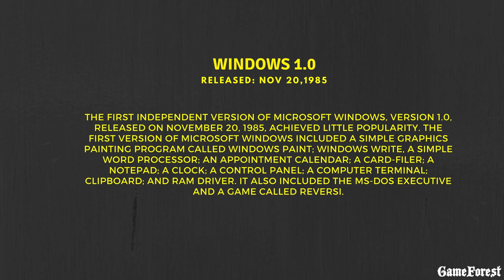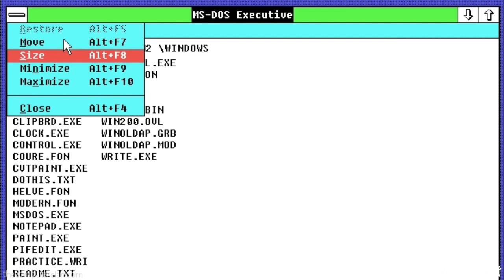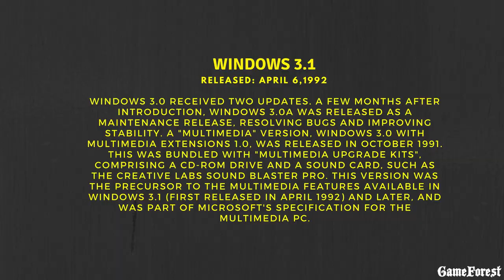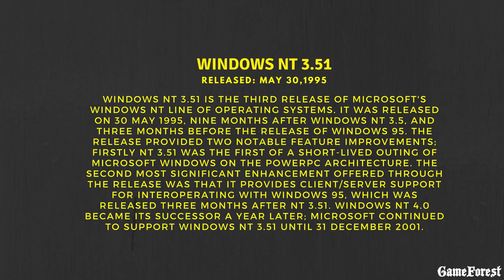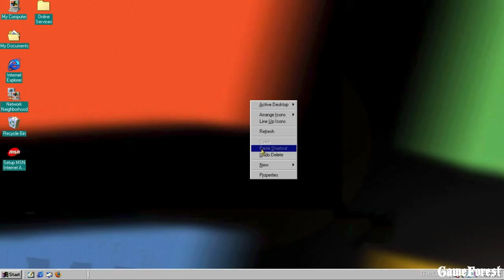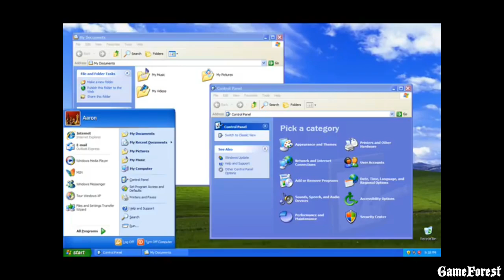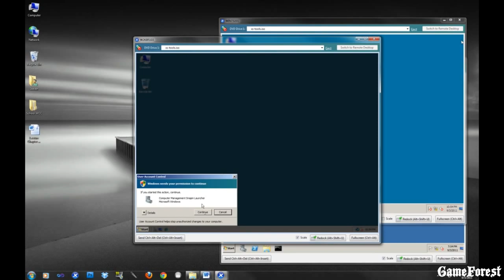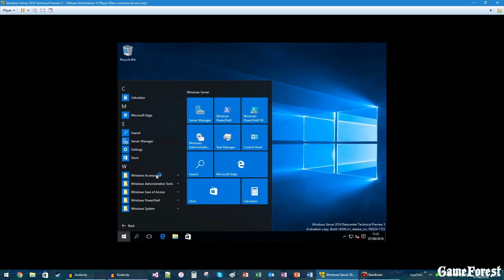History of Microsoft Windows (Windows 1.0 to 10)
The Microsoft Windows History from Windows 1.0 up to Windows 10. Support dates for Windows Vista, 7, 8.1 and 10 are listed

Codenames for Windows operating systems
Windows 1.0, 2.0, and 3.0 doesn't have codenames.
Windows 3.1 - Janus
Windows 3.1 for Workgroups - Sparta, Winball
Windows 3.11 for Workgroups - Snowball
Windows 95 - Chicago
Windows 95 OSR 2 - Detroit
Windows 96 (cancelled upgrade for Windows 95) - Nashville
Windows 98 - Memphis
Windows Me - Millennium
Windows NT (family) - Razzle
Windows NT 3.5 - Daytona
Windows NT 4 - Cairo (although Cairo is a cancelled seperate OS)
Windows 2000 64-bit - Janus
Windows NT 4 Embedded - Impala
Windows 2000 (planned consumer version) - Neptune
Windows XP - Whistler
Windows XP Embedded - Mantis
Windows XP Media Center Edition - Freestyle, Harmony (MCE 2004), Symphony (MCE 2005), Emerald (MCE 2005 Update Rollup 2)
Windows XP Tablet PC Edition 2005 - Lonestar
Windows Server 2003 - Whistler Server
Windows Fundamentals for Legacy PCs - Eiger, Mönch
Windows Vista - Longhorn
Windows Server 2008 - Longhorn Server
Windows 7 - Vienna
Windows Embedded 2011 - Quebec
Windows Server 2012 - Windows Server 8
Windows 8 - Jupiter
Windows 8.1 - Blue
Windows 10 - Threshold
Windows 10 (2016 update) - Redstone
Windows 10 (2017 update) - Redstone 2